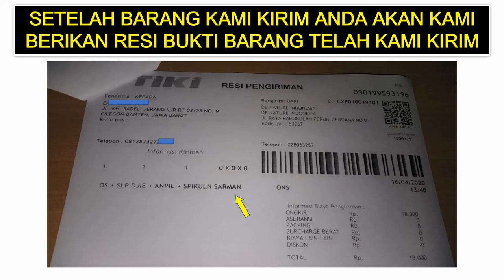Obat Tahan Lama Berhubungan Intim di Apotik dan Harganya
Obat Tahan Lama - Berhubungan intim merupakan sebuah kebutuhan untuk Moms dan Dads dalam sebuah rumah tangga. Baik bertujuan untuk memperoleh keturunan maupun sekadar menyalurkan kebutuhan seksual. Namun, setiap pasangan pasti pernah memiliki permasalahan seksual.

Hal ini tentu bisa memicu ketidaknyamanan pasangan secara psikologis karena tidak sama-sama mencapai kepuasan.

Sebenarnya ada solusi agar Moms dan Dads bisa tahan lama di ranjang tanpa obat kuat lo.

1. Pemanasan
obat Tahan Lama Berhubungan intim - Biasanya disebut sebagai foreplay sebelum menuju menu utama ketika berhubungan intim. Jangan mudah terburu-buru karena foreplay yang pelan dan lama bisa membuat semakin bergairah dan menyenangkan Moms. Perlu diingat untuk jangan terfokus pada satu bagian saja ketika foreplaydan Moms juga bisa melakukan hal serupa pada Dads.

2. Gunakan kondom
Jika hubungan seksual hanya bertujuan untuk menyalurkan hasrat, Moms bisa sarankan Dads untuk menggunakan kondom. karena penggunaan kondom bisa membuat kegiatan hubungan intim lebih tahan lama. Selain itu, cairan pelumas pada karet kondom juga bisa memunculkan gairah seksual yang lebih tinggi. Namun, jangan sampai salah pilih jenis kondom agar tak mengganggu kenyamanan berhubungan seksual sampai kesulitan orgasme.

3. Jangan terlalu fokus
Obat Tahan Lama di Apotik - Saat berhubungan intim jangan terlalu fokus pada apa yang di depan mata atau yang sedang dilakukan. Moms dan Dads bisa membayangkan hal-hal lain yang bisa meningkatkan gairah seksual di ranjang. Cara ini juga efektif agar nafsu seksual Moms dan Dads bisa bertahan lebih lama.

4. Masturbasi
Masturbasi boleh saja dilakukan pada saat berhubungan seksual sebelum menuju menu utamanya.Moms dan Dads bisa lakukan masturbasi ketika foreplay sudah mulai panas. tapi, jangan lakukan secara berlebihan ya. Trik ini merupakan aktivitas natural dan normal yang sehat serta dapat meningkatkan gairah bercinta.

5. Komunikasi nakal
Obat Ejakulasi Dini - Jangan terlalu serius ketika sedang berhubungan intim Moms, sesekali ajak Dads berkomunikasi nakal sambil menatap matanya. Memberi pujian atau mengungkapkan sayang agar Dads lebih bergairah lagi di ranjang.

6. Woman On Top
Posisi ini menempatkan Moms berada di atas dan bisa mengendalikan berhubungan intim malam ini. cara Menyembuhkan Ejakulasi dini, Di sini Moms bisa menaklukan Mr. P Dads agar lebih tahan lama dan bergairah. Dalam posisi ini juga bisa memperlambat aliran sperma cepat keluar lo Moms agar bisa berlangsung lebih lama.

Jika Anda Ingin Durasi Bercinta dengan pasangan menjadi lebih lama, segera hubungi kami secepatnya
Untuk Info Lengkap HP/WA 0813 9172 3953